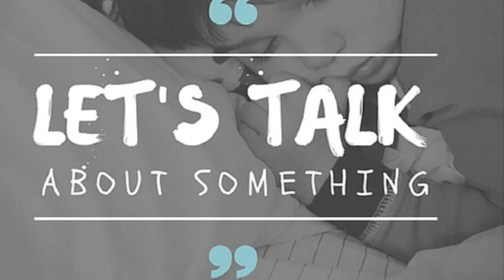Let's Talk Faith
Tune in to this special part of The Beauty Within Empowerment outreach. In our first edition, we will address the dawning issues of Self Empowerment by addressing different topics and multiple ways that people try to harm themselves. Sometimes the different situations that we find ourselves in are out of our control, but what about the things we can control? If you were always the one to play blind eyes to the things that are really happening around you, let me be the first to show you.
In this special episode, we will hear the views of a graduate student, about the different things she see or hear from students  and life in general every single day. Things that you would have never known to even exist happens all around you. Continue with us on this journey to find the truth and reveal the deep dark secrets.